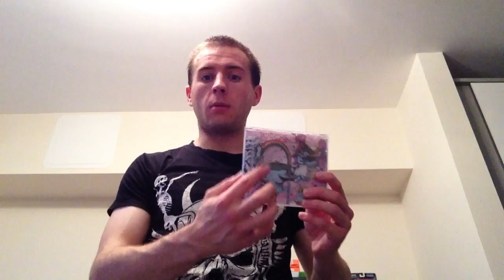Music Monday 18-08-14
This week my album of the week is: Torche - Harmonicraft
Spread the Love: Devin Townsend - Grace
Topham Chats to Liam/TheFringe is also up on my channel